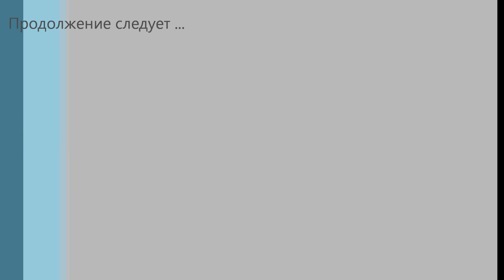Супер клёв! Супер рыбалка. Ловля карася. Super bite! Super Biss!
Рыбалка. Летняя рыбалка. Супер клёв. Ловля карася. Курганская область. Деревня Большое Приютное, озеро Пресное.